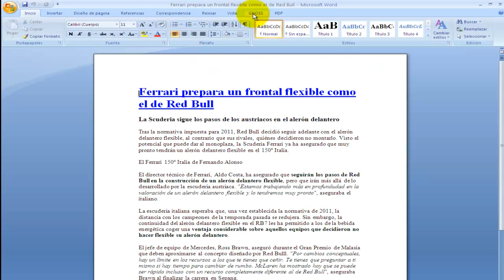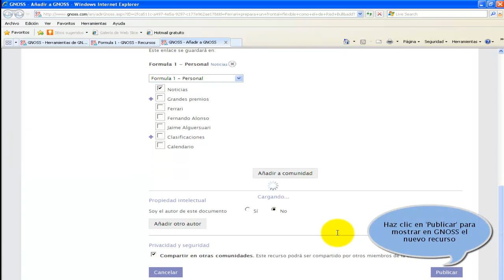gnoss.com: ¿Cómo utilizo el AddIn de Office para subir contenido a gnoss.com? -Ayuda y FAQs-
Documentos de Word, hojas de cálculo Excel, presentaciones de PowerPoint, bases de datos Access... Puede que estés elaborando cualquier tipo de archivo en la suite Office y quieras compartirlo de una manera ágil y sencilla en una comunidad o comunidades.

gnoss.com te permite subir el archivo con comodidad desde la aplicación en la que estés trabajando. Para ello tienes que descargar e instalar la herramienta de GNOSS para  Office.

Al descargar la aplicación de gnoss.com, si accedes a la barra superior del programa de Office, aparecerá la opción 'GNOSS'. Al hacer clic en ella, puedes subir, actualizar o crear una versión del documento. Desde Office pasarás directamente a una pantalla en la que puedes titular, describir, categorizar y etiquetar tu recurso.

Un consejo
Antes de compartir el archivo, tienes que guardarlo en tu disco duro. gnoss.com buscará automáticamente su localización.

RECUERDA QUE PUEDES VER EL VIDEOTUTORIAL EN ALTA DEFINICIÓN. PARA ELLO, HAZ DOBLE CLIC EN EL VÍDEO Y, EN 'SETTINGS', SELECCIONA ALTA DEFINICIÓN o 720p (EN EL CUADRO DE VÍDEO, ABAJO A LA DERECHA).